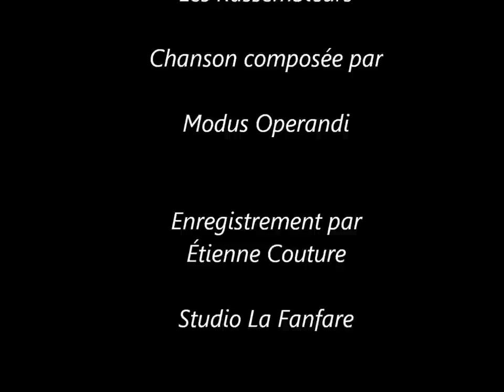Modus Operandi - Les Rassembleurs (Tigres de Victoriaville, chanson thème 2013)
Les rivaux sont nombreux
À cogner à la porte
Ils vont heurter le Colisée
L'enceinte est bien trop forte
La croix du haut du mont
Représente bien nos passions
Nous sommes les rassembleurs fleurons de la région

ET ON CHANTE...  OH OH OH OH OH OH OH OH

On déploie notre fougue
Pour soulever les gourdes
On croit en notre foi
Pour se rendre jusqu'au bout
Les racines dans l'âme
Victorieux dans notre histoire
L'héritage est immense
Gagner est notre savoir
On va tout mettre en place
Pour remplir le filet
Quitte à laisser ''sa'' glace notre casque et notre gilet

ET NOS GANTS. OH OH OH OH

Faque de ton bord, toi 7e joueur
Embarque à fond si t'as pas peur
On libèrera notre rage
 Pour remporter les grands honneurs

ET ON CHANTE. OH OH OH OH